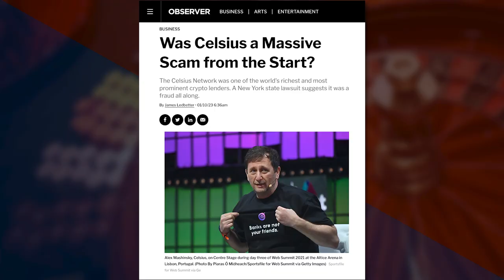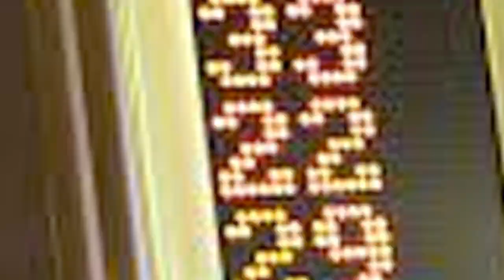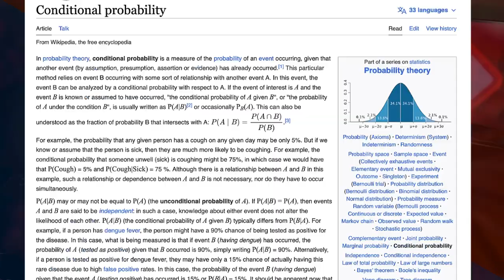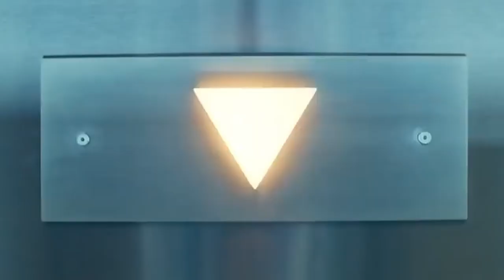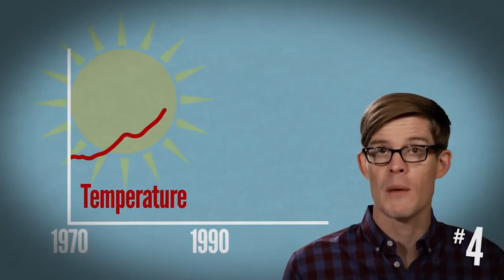6 ROULETTE MISTAKES YOU'RE MAKING!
Don't believe these myths when crafting a Roulette system!

Get fast answers to quick gambling math questions! Fast track reviews of your Roulette Systems!

00:46 - Myth 1
01:58 - GTO Baccarat
02:13 - Myth 2
02:42 - What is Martingale?
03:20 - What is Conditional Probability?
03:45 - Why the Hell is Jack talking about the TV Show SEVERANCE?
04:35 - Myth 3
05:44 - Probability of hitting 0
05:55 - Myth 4
07:00 - Myth 5
08:17 - Myth 6
09:25 - TLDR (too long: didn't read) Summary